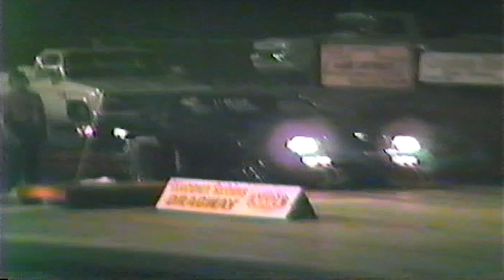Darryell Arnett runs his Buick Grand National at Warner Robins Dragway in 1987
The Heavy Buick runs low 12s in 1987!